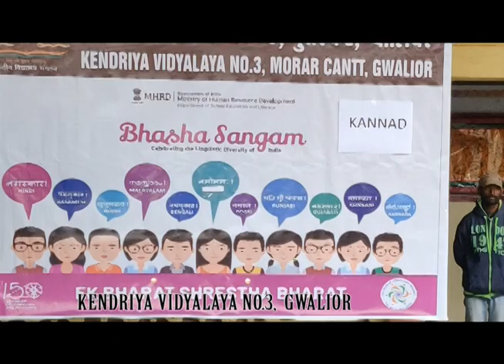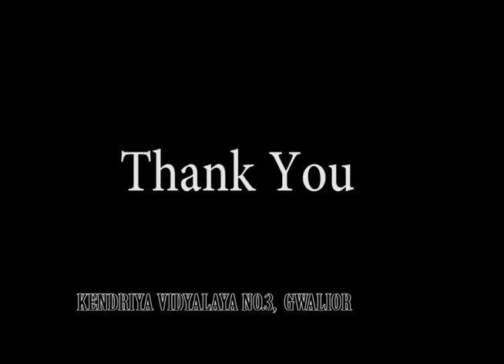KV3 Gwalior Kannada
Language: Kannada
Name of the School: K. V. No.3, Gwalior
Address: Morar Cantt, Gwalior 474006
State: Madhya Pradesh
Detail of Video: A song and Conversation in Kannada Language  performed in morning assembly